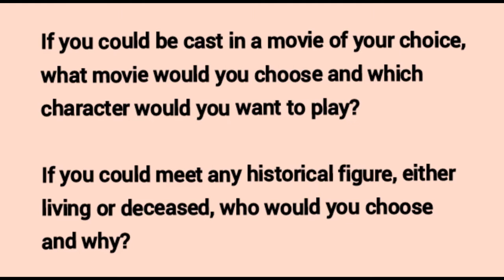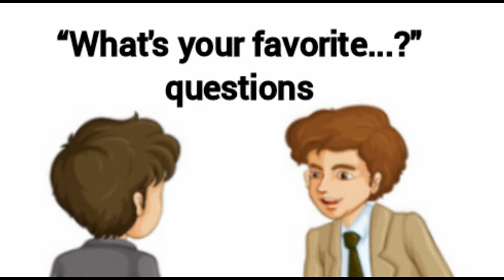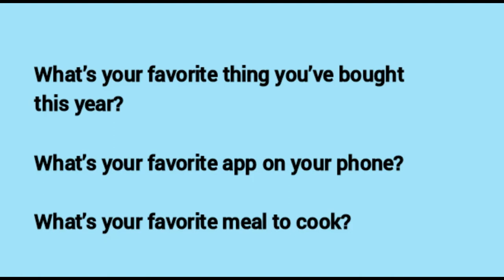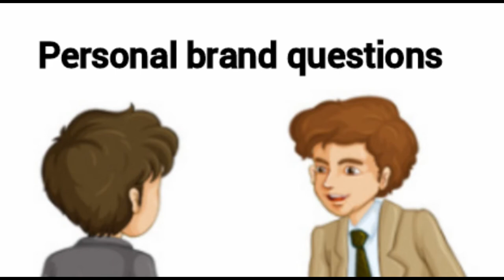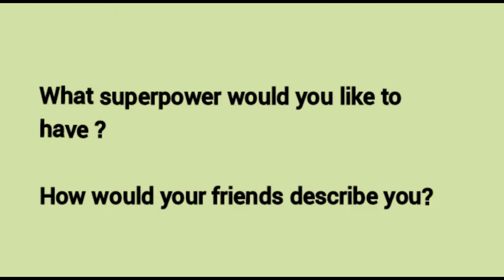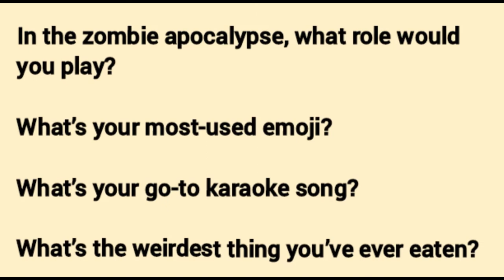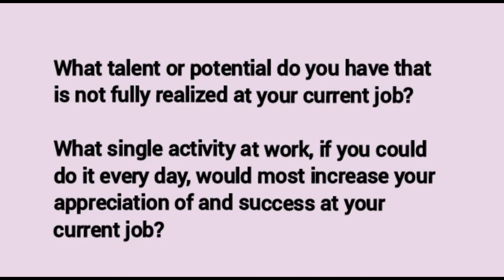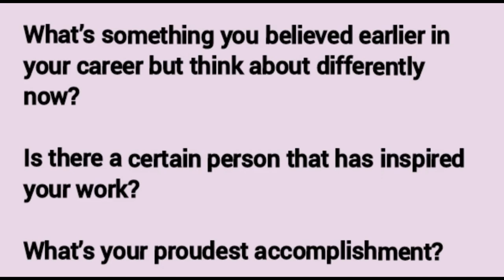Talking to strangers || How to strike a conversation with strangers || 50+ questions you can ask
How do you strike up a conversation with a stranger?
Is it hard to strike up a conversation with a stranger?
What to say to strike up a conversation?
How Do You Talk to an unknown person?
How do you start a conversation with a stranger girl online?
How do you start a conversation with a stranger boy online?
How do you start an unknown conversation?
How do you start a conversation with a stranger over text?
How do you start a conversation with an unknown person online?
How do you start a conversation with an unknown guy?
How do you start a conversation with an unknown person?
How do you start a conversation with a stranger example?
How do you start a conversation on chat?
How do you start a conversation with a stranger on the phone?